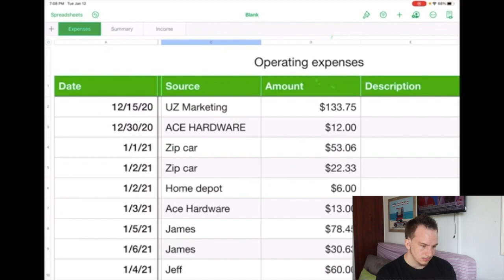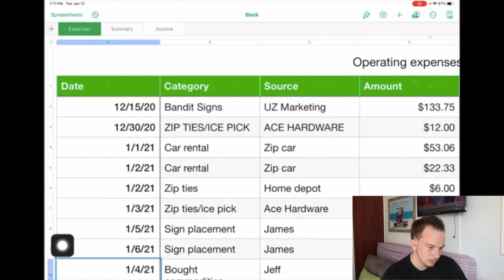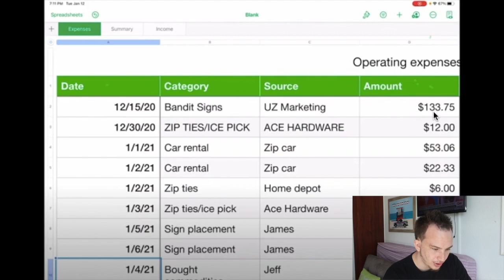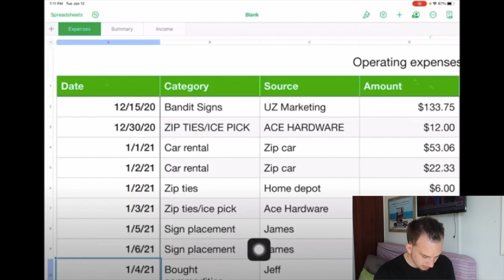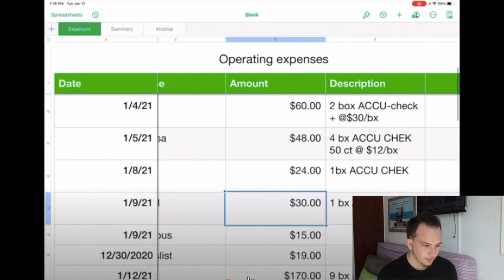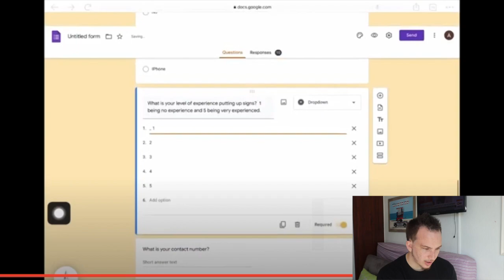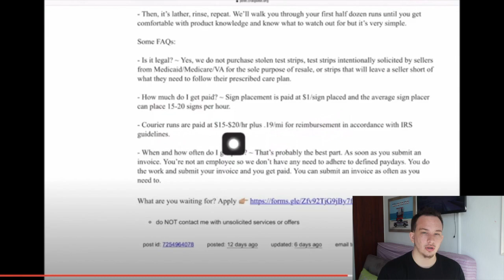YouTuber Calls Out Medical Commodities Business (REACTION)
Learn How I Make Money Flipping Medical Commodities (FREE Webclass):
🔨 Tools & Supplies for Your Medical Commodities Business 🔧